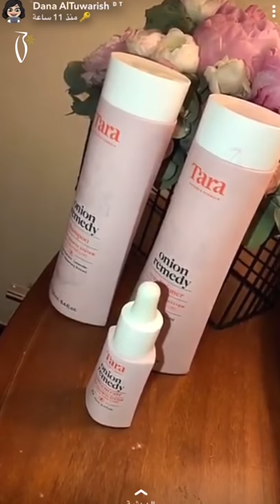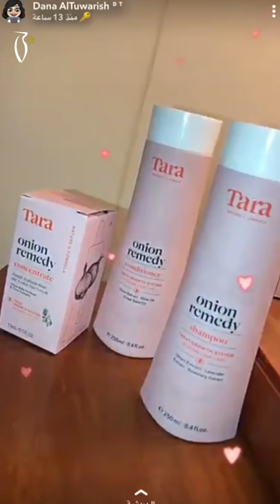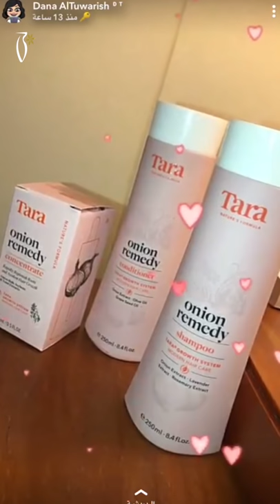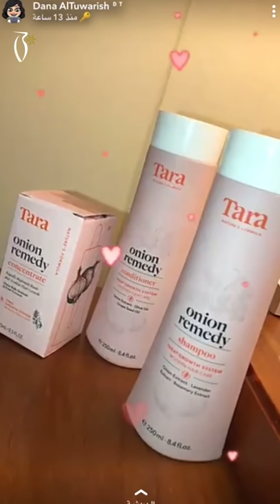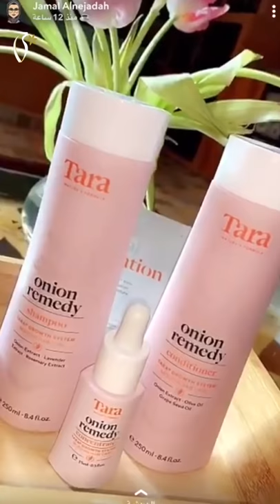Tara Coverage by Daneeda and Jamal - تغطية دانيدا وجمال على تارا